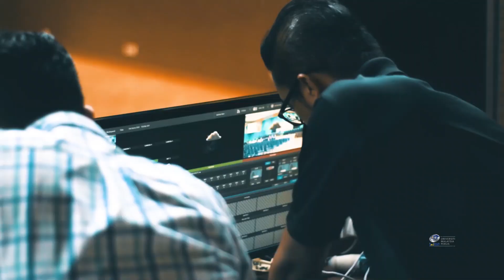Final Teaser istiadat Konvokesyen ke-14 Universiti Malaysia Perlis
Written by
Unit Multimedia

Directed by
Rahmat Hidayat

Shot assisted by
Shanind Wannasuwan, Lutfy Hady Jafry, Ooi Chuan Jie, Soo Huei, Mujahiddin

Editor
Rahmat Hidayat

Produced by
Unit Multimedia

Students supervised under Unit Multimedia UniMAP